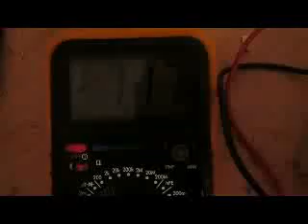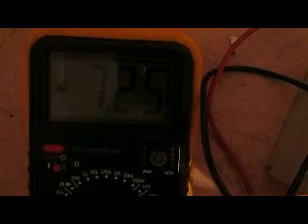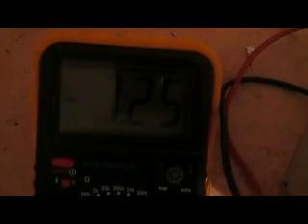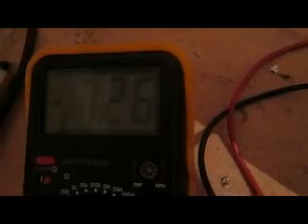Магниторезонансный источник энергии